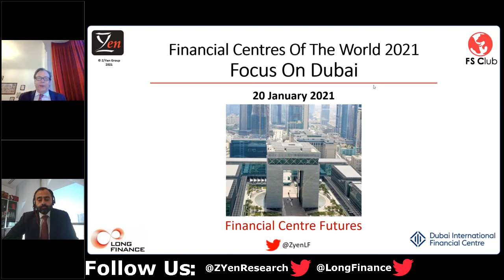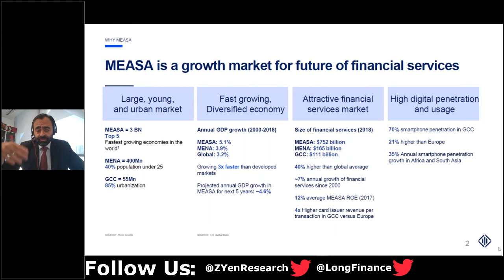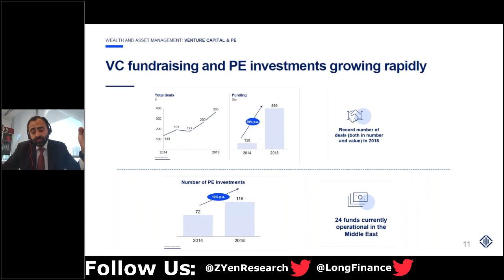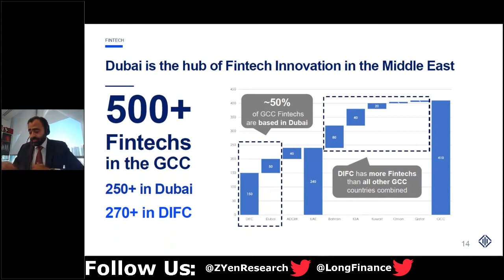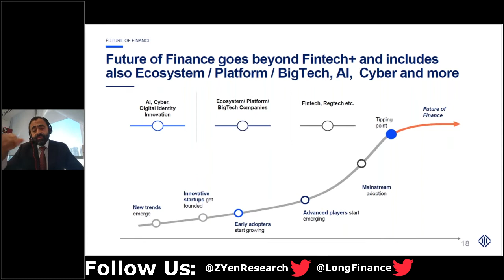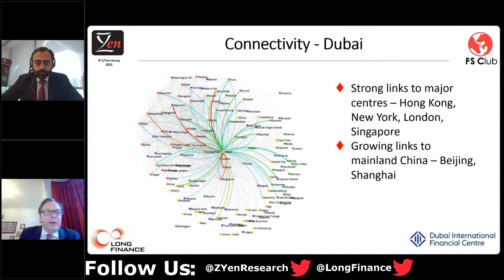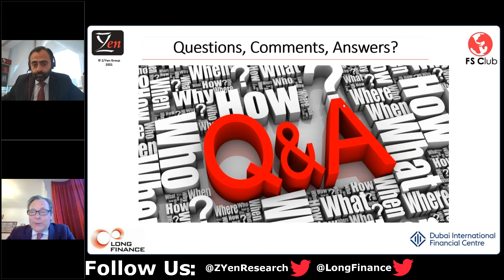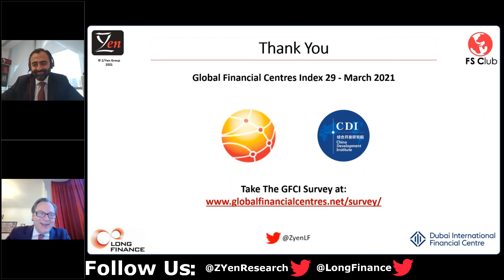Financial Centres Of The World 2021: Focus On Dubai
Dubai International Financial Centre is the leading financial hub in the Middle East & Africa in the Global Financial Centres Index, and has a 15-year track record of facilitating trade and investment flows across the region, connecting local markets with the economies of Asia, Europe and the Americas.

In this webinar, Salmaan Jaffery, Chief Business Development Officer, DIFC Authority, will focused on Dubai’s successes and future development.

Programme

09:00 Welcome, Mike Wardle, Director and Head Of Indices, Z/Yen Group

09:05 Dubai International Financial Centre: Overview and Development, Salmaan Jaffery, Chief Business Development Officer, DIFC Authority

09:25 An External View, Mike Wardle, Director and Head Of Indices, Z/Yen Group

09:30 Questions, Comments, Answers

09:45 Close

Speaker

In his capacity as Chief Business Development Officer, Salmaan Jaffery is responsible for developing and executing business strategies aligned with the DIFC’s 2024 growth ambitions. The business development team, under Mr. Jaffery’s direction, identifies and evaluates potential partnership opportunities that serve business and client growth within the DIFC community.

Mr. Jaffery has 20 years of extensive operating and advisory experience working with global financial services and consulting firms across the Middle East & North Africa, Asia and North America. During this time, he has established a track record for earning trust and delivering value to clients by developing new revenue opportunities, improving performance and driving organisational change. Mr. Jaffery has cultivated a vast network of peer and C-Suite relationships and is an accomplished thought leader in customer centricity and Islamic finance.

Before joining the DIFC Authority, Mr. Jaffery held leadership roles in Conventional & Islamic Finance at PricewaterhouseCoopers and Ernst & Young Middle East. Prior to that, he held operating and finance roles at Citibank and American Express in New York. Mr. Jaffery has also led client teams at Oliver Wyman focused on customer driven growth strategies and new venture analyses.

Mr. Jaffery holds an MBA from Cornell University and a BA in International Relations (Phi Beta Kappa) from Colgate University in the United States. He is President of the Cornell University and Johnson School Clubs, Middle East and serves on the Boards of several non-profit organisations.